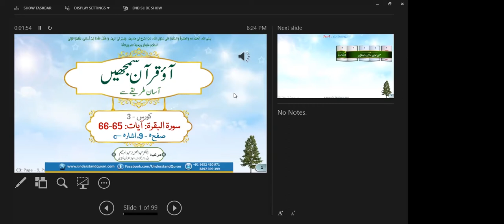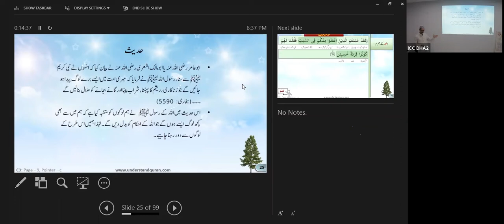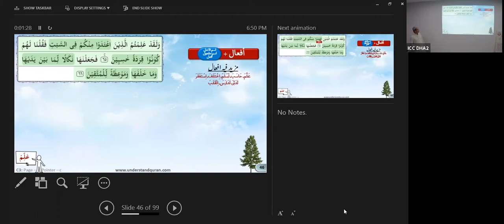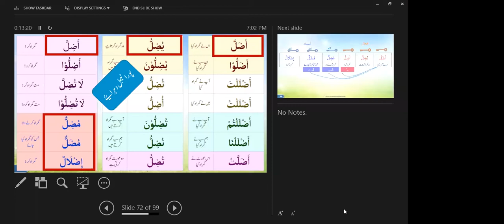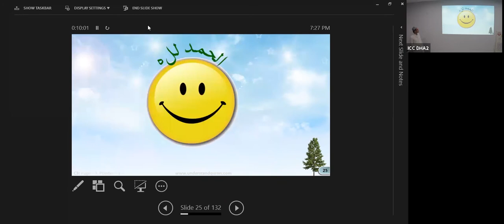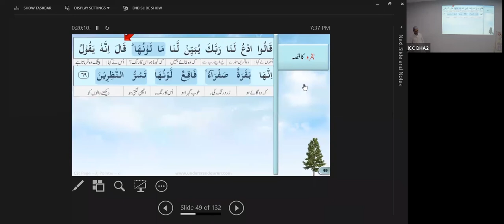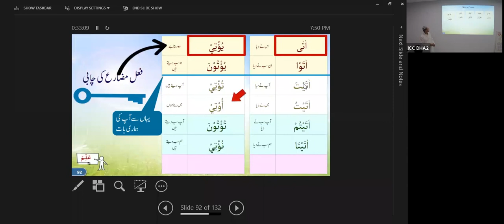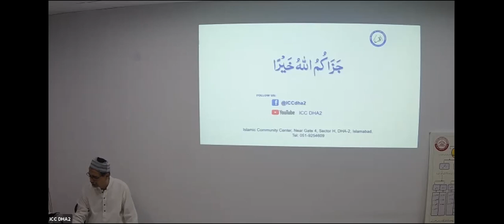QC3 Batch#2 - Oct 1 2020 - ICC DHA2's online class